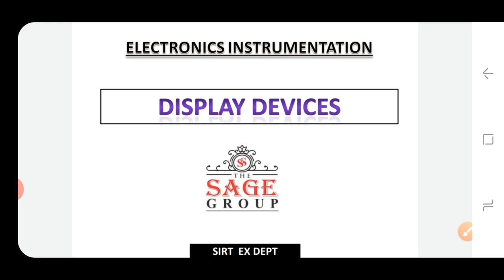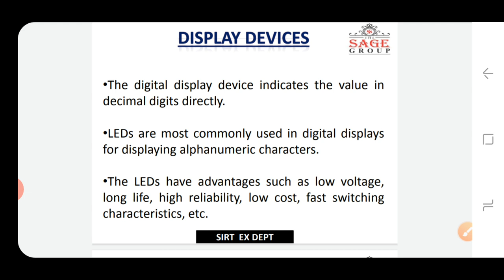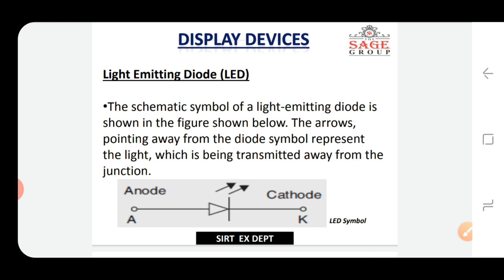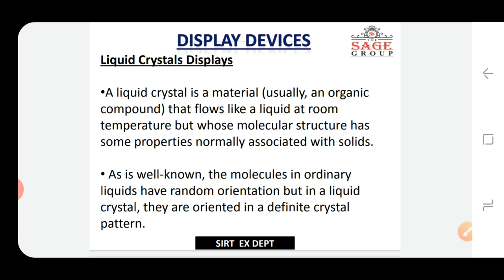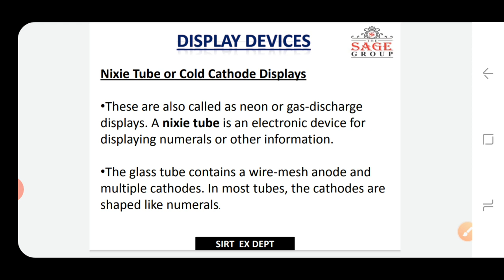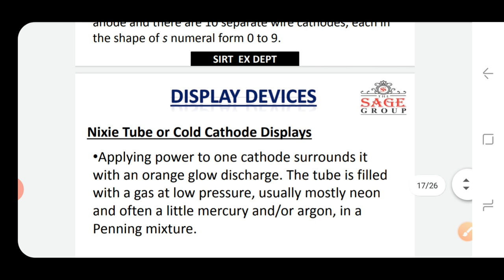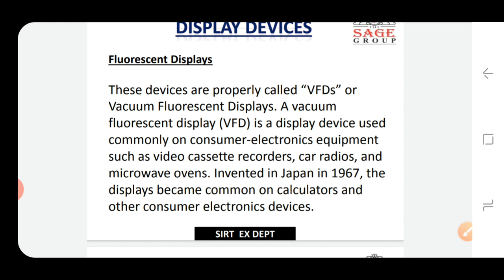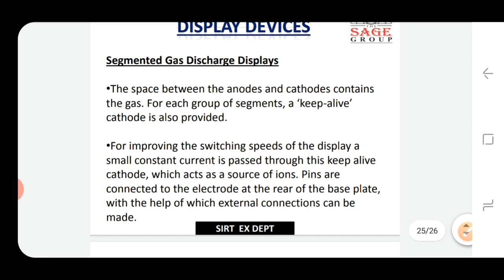Display device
Electronics instrumentation